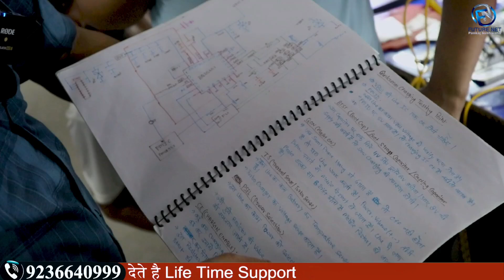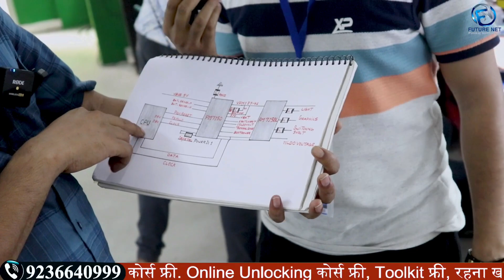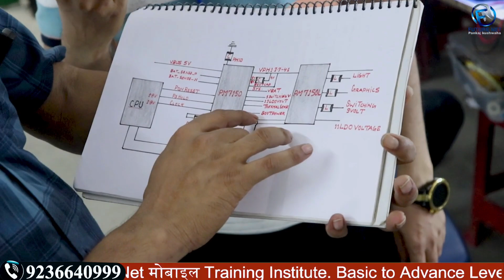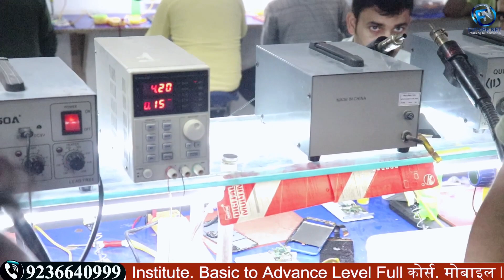Student Guide "Problem-Solving Revolution: Master It with This New Trick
Extra Facilities-
1-We provide all types of tools
2-We provide motherboard with pasted IC
3-We Provide Extra Classes
4-Daily 12 Hr. Class
5-No hidden charges
6-No extra payment from weak students
7-Fully AC classrooms
8- Life Time Support
9- Live Support Class 4 Hr Every Day [ Free ]
10- Hardware Support Class [ Google Meet App ] 4 Hr.
11- Software Support Class [ Zoom Meeting App ] 4 Hr.
12- Service Center Job Providing.
13-Diploma
14-Market Support
15- Hostal + Food